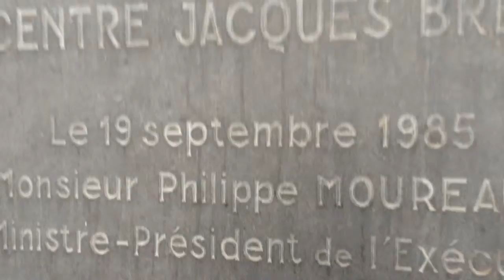Brussels - day 1 - 3